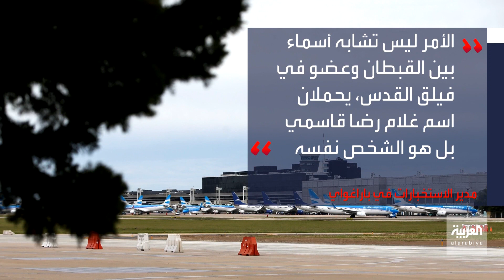غموض حول طبيعة الطائرة المحتجزة بالأرجنتين.. ما علاقتها بالحرس الثوري؟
الغموض يخيم على طبيعة الطائرة الفنزويلية المحتجزة في الأرجنتين منذ 12 يوما.. ما علاقتها بالحرس الثوري الإيراني؟